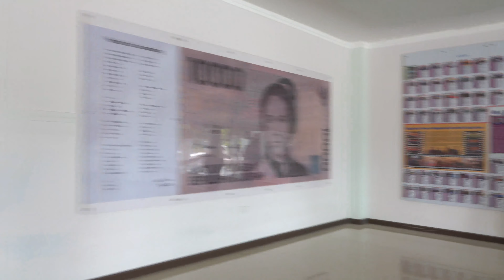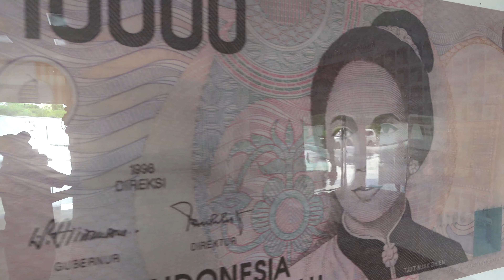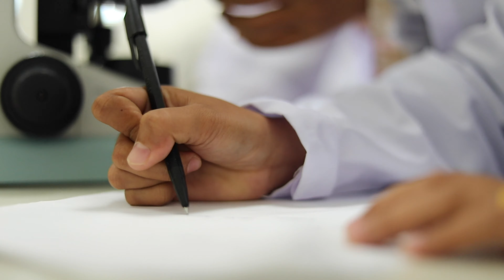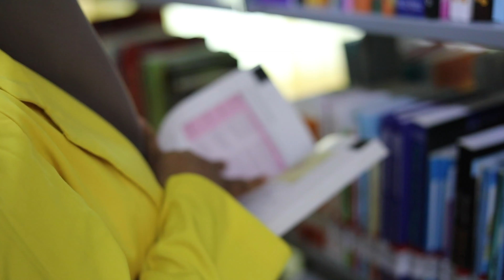Profil Gedung UTU APT